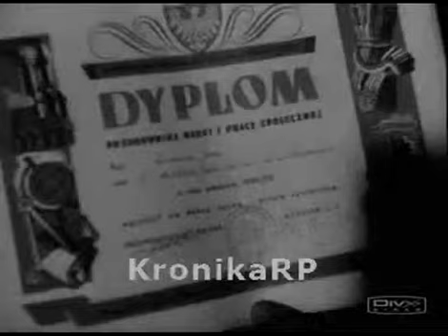POTĘGA KOMUNIZMU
ŚMIERĆ BOGATYM OBSZARNIKOM